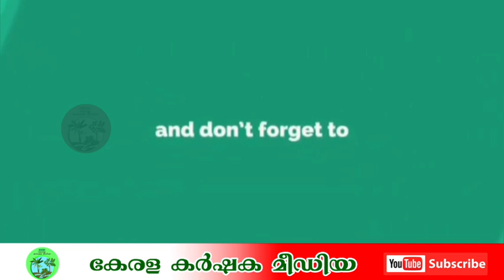പുതുപ്പള്ളി തിരഞ്ഞെടുപ്പ് കേന്ദ്ര-സംസ്ഥന സർക്കാരുകൾക്കെതിരെയുള്ള ജനവികാരം: തിരുവഞ്ചൂർ രാധാകൃഷ്ണൻ DCC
കേരളത്തിന്റെ ശബ്ദം..
കർഷകരുടെ മിത്രം..

ചെയ്യുക.

വാർത്തകളും പരസ്യങ്ങളും
പ്രസിദ്ധീകരിക്കുന്നതിന് താഴത്തെ
ലിങ്കിൽ ക്ലിക്ക് ചെയ്യുക :-